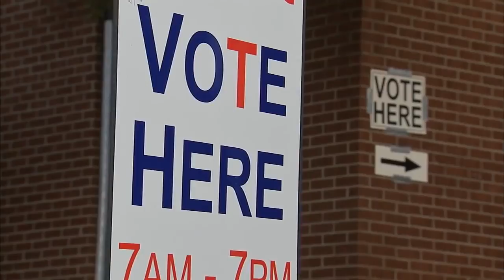Gun Themed Campaign Ads Blanket Airwaves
May 17, 2018 - A new study reveals campaign ad airings have referenced guns nearly 60,000 times so far this election season.